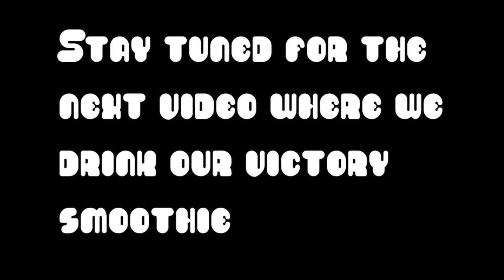Brawlhalla Vs The Plaids | Who takes the belt?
Who will emerge champion in a fierce game of Brawlhalla between ourselves and The Legends of the Plaids. Watch our first ever collaboration with another channel. We loved playing with them and really enjoy their content!